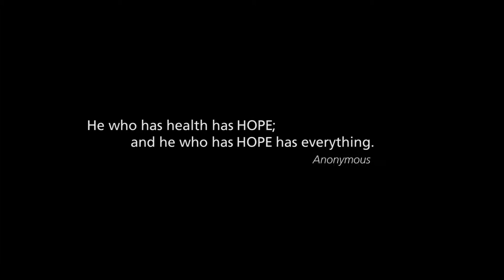VIP 1280 Dr Steensma 1080p MASTER ProRes HQ